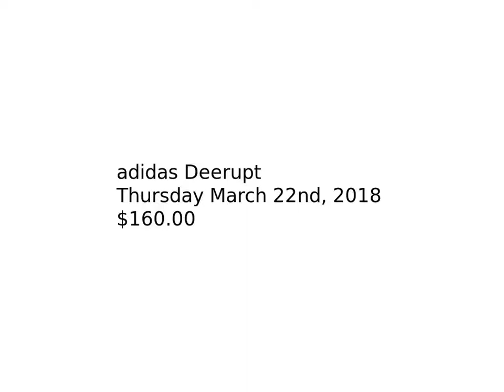adidas deerupt 4179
adidas Deerupt

Style Code: CQ2624

D O W N L O A D  T H E  A P P -

✘ LIKE THE OFFICIAL FACEBOOK!